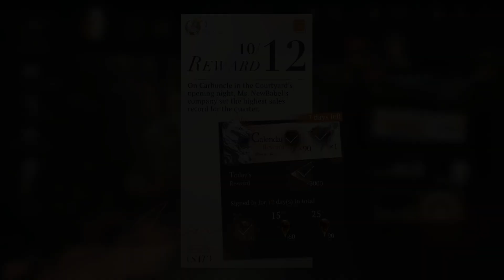Reverse: 1999 - Login message 24/10/12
PC gameplay of Reverse: 1999 Global server version 1.9. No commentary.

Login message.